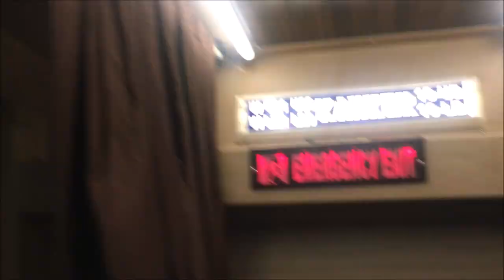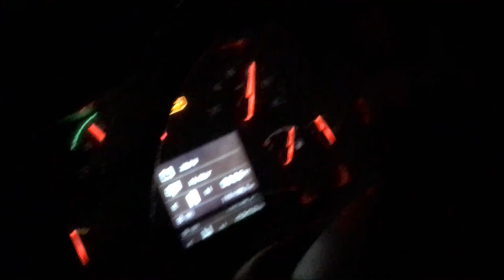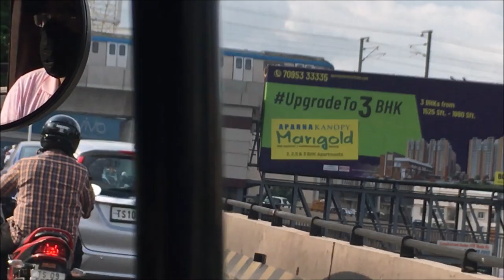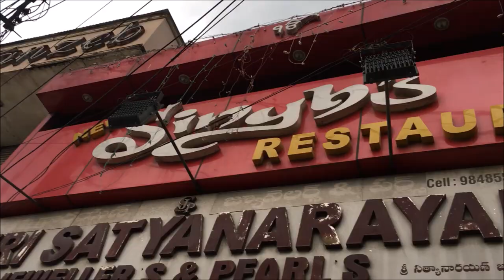Hyderabad Vlog || A short stay in Hyderabad